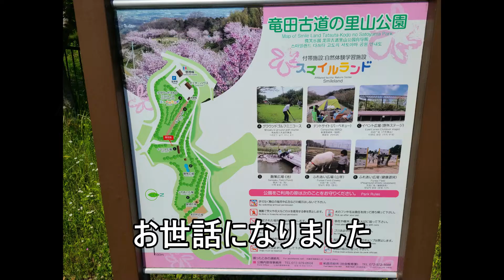竜田古道 里山公園 ソロキャンプ アラン10年 soomloom キャンプ camp ハイボール 焚火 アルスト 二郎系 夜景 透明氷 ホットサンド コーヒー キャンパイ ガーバーグ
【3回目】里山公園
竜田古道 里山公園 ソロキャンプ アラン10年 soomloom キャンプ camp ハイボール 焚火 アルスト 次郎系 夜景 透明氷 ホットサンド  コーヒー キャンパイ ガーバーグ
2022/06/01～2022/06/02